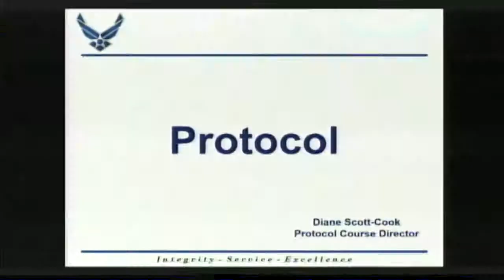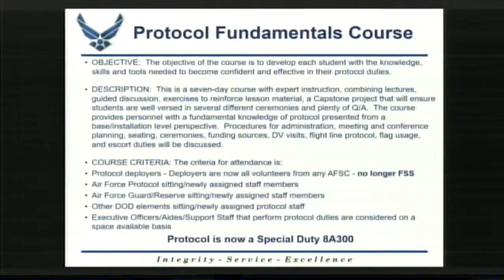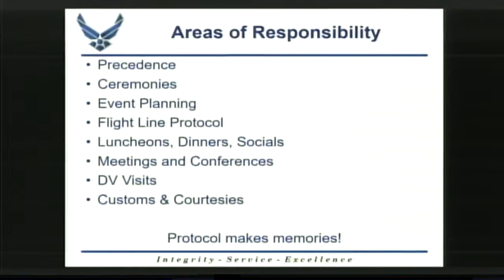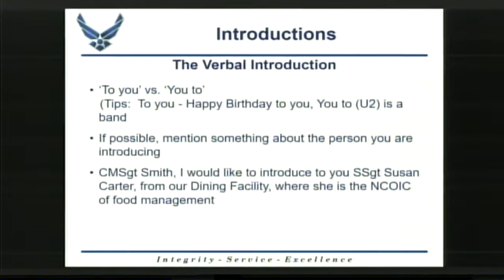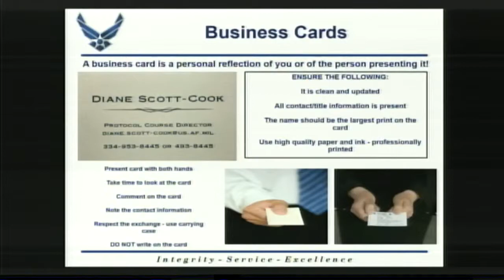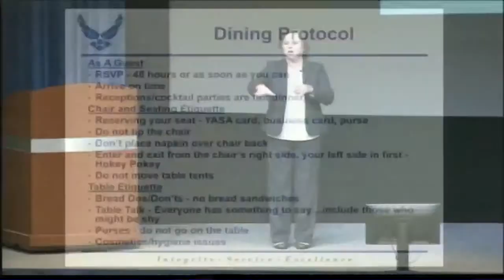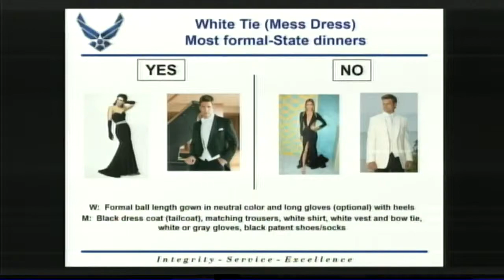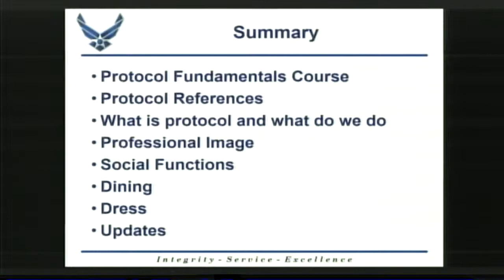2019 Chiefs' Orientation Briefing on Protocol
2019 Chiefs' Orientation Briefing on Protocol